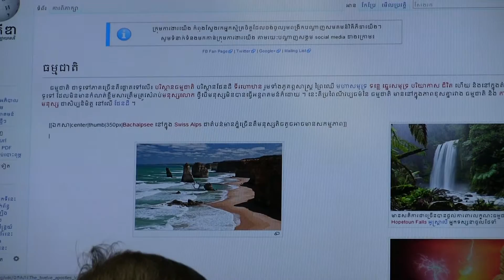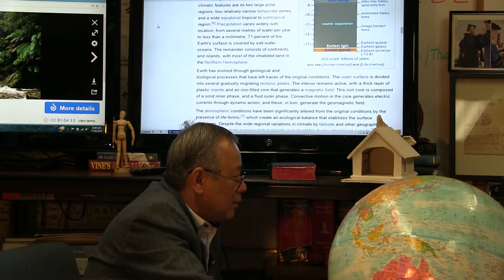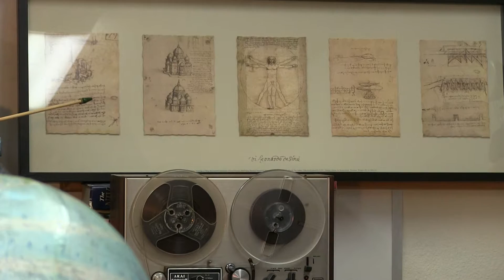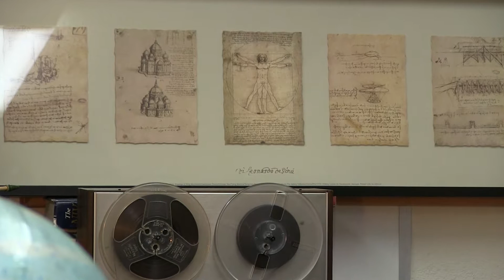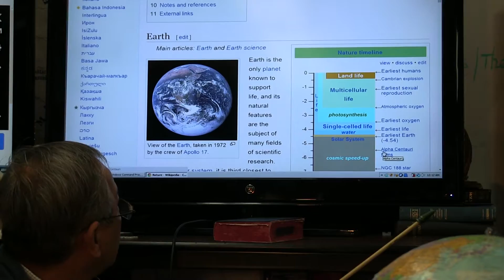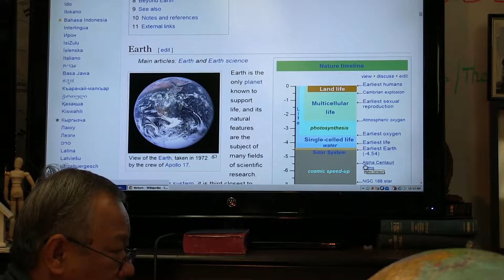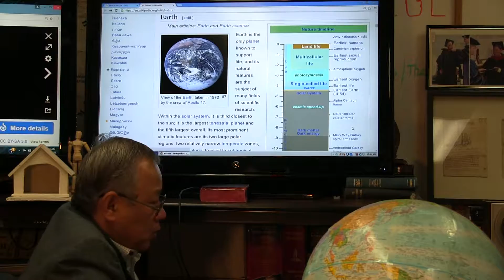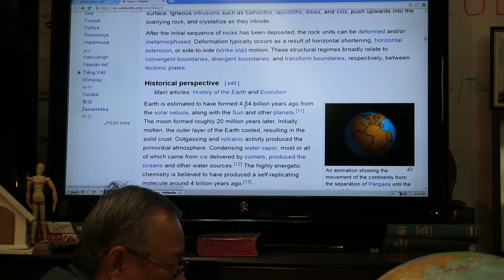Bible College online: What Is the Nature? 11. 27. 2016